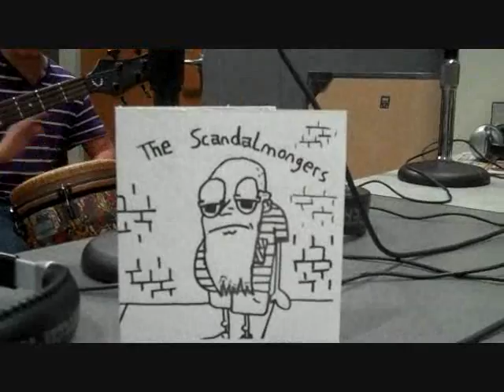Three Ring Rockfest: The Scandalmongers "Keep Me Away"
The Scandalmongers drop by and lay down some tunes for me. 3-5 CDT theedgeradio.org